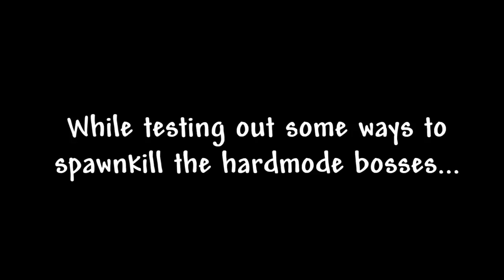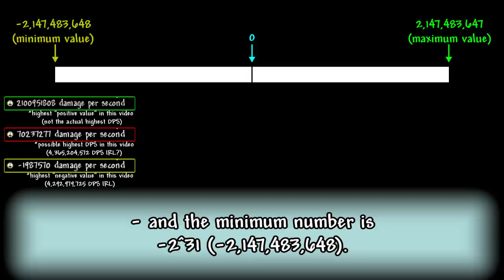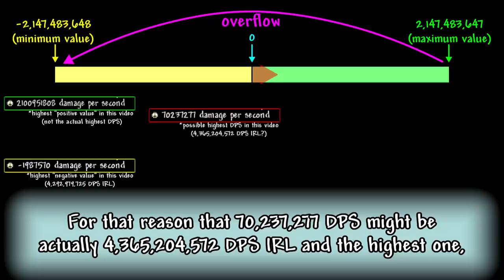I Broke Terraria - Former World Records [350,000 mph, 4B+ DPS, 90M damage in a single hit]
Version: 1.4.1.2

Bahamut's video [Going so fast in Terraria that the lighting engine gives up. (Screen flicker warning)]
Huge credit to them.

-Timestamps-
00:00 - Intro
00:43 - Tips 1. Teleporter basics
01:54 - Tips 2. Pressure plate anomaly
02:38 - Tips 3. Teleporter anomaly
03:07 - Terraria Character Accelerator
04:48 - Accelerator in action
08:03 - Maximum speed (underwater)
08:36 - Single target DPS
10:38 - 4 Billion + DPS
12:28 - Overflow explanation
13:52 - 90M damage in a single hit
16:03 - 350,000 mph
16:53 - Outro